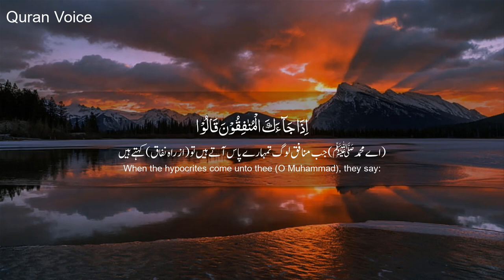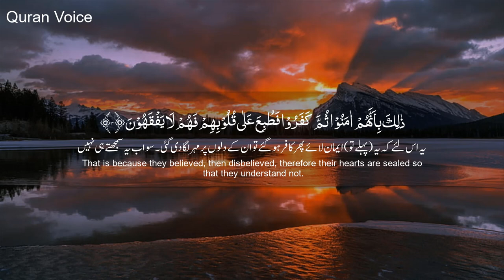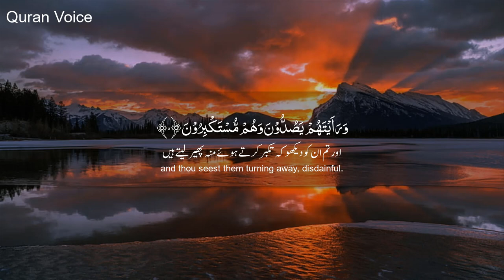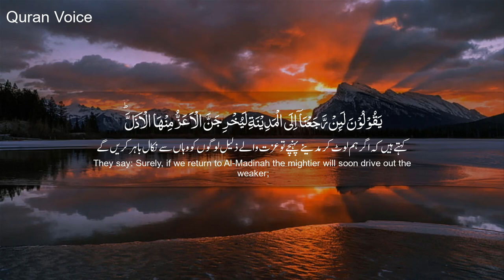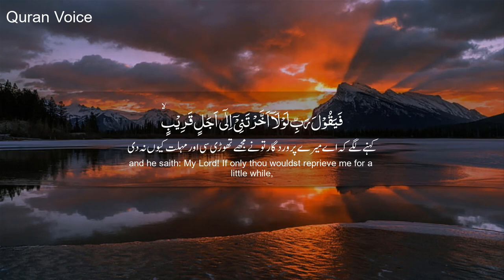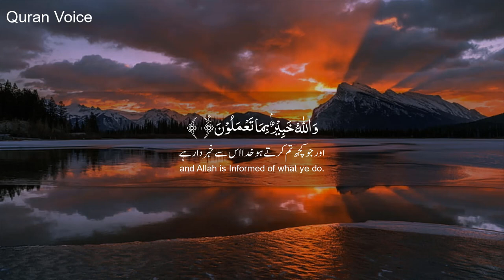Surah Al Munafiqun سورة المنافقون - Ahmed Halawa أحمد حلاوة - Quran Voice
Surah Al Munafiqun سورة المنافقون recitation with a very emotional voice of the Ahmed Halawa أحمد حلاوة, and this video contain a subtitle of this surah in Arabic, Urdu and in the English language.

Surah Name: Surah Al Munafiqun سورة المنافقون
Surah No: 63
Para / Chapter: 28
Classification: Medinan - Madani Surah
Voice: Ahmed Halawa أحمد حلاوة